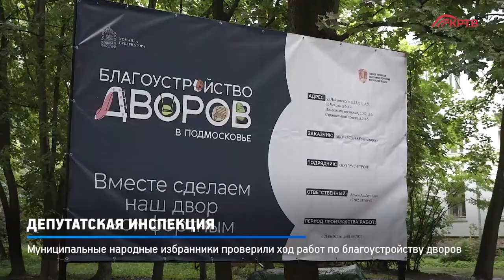КОНТРОЛЬ БЛАГОУСТРОЙСТВА в городе КРАСНОГОРСК / ШАДРИКОВ ИЛЬЯ / Репортаж КРТВ, 13.07.2023 г.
В прошлый четверг я как депутат Совета депутатов г.о. Красногорск со своим коллегой Хаткевичем Н.Т., а также генеральным  директором АО "Красногорская теплосеть" Шалагиным А.В. проверили ход работ в микрорайоне СГШ.

Они ведутся в рамках программы комплексного благоустройства.
3. Мой канал в РУТУБ